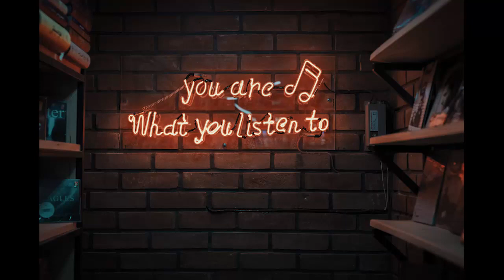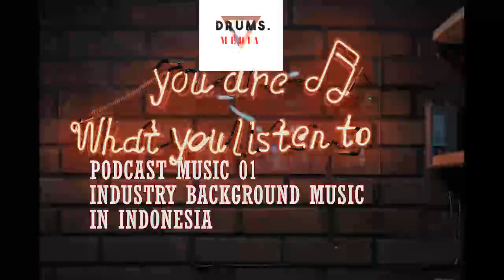[PODCAST] MUSIC 01- Industri background music Indonesia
Mengintip tentang BGM musik, pelakunya, dan apa saja keuntungannya - Feat @Davies_Parker.
2019.
Follow: @drums.media